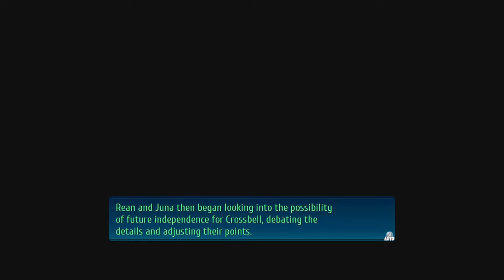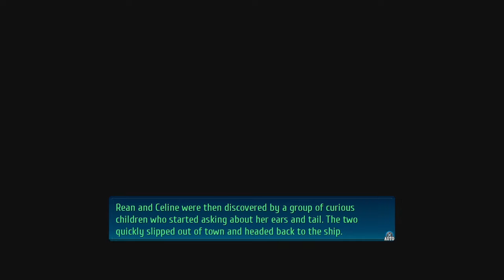"Alisa's Guilt" - Trails of Cold Steel 4 Walkthrough Part 32 | Full Game (JP Dub)